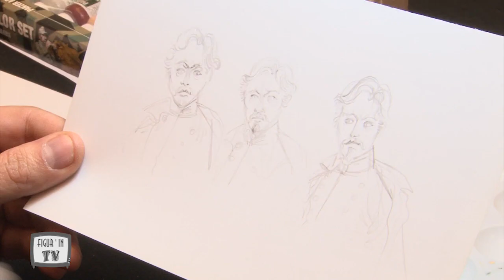Peindre une tete avec Rodrigo Chacon partie 1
une video en deux parties tres completes et en integralite